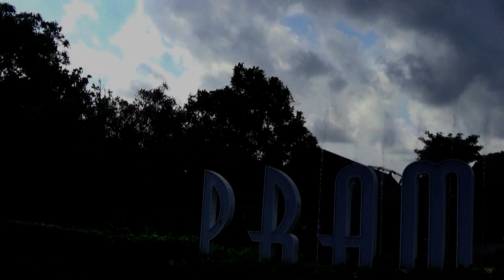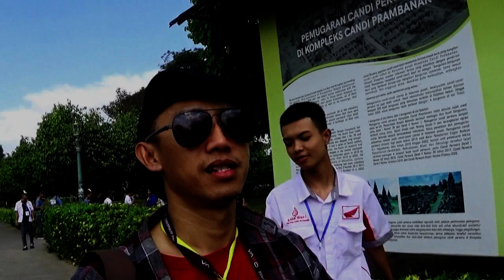TERNYATA DI DALAM CANDI ITU ADA SET*****.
Candi Prambanan dibangun sekitar pertengahan abad ke-9. Candi Hindu terbesar di Indonesia ini diduga dibangun oleh raja dari Wangsa Sanjaya, yaitu Raja Balitung Maha Sambu. Dugaan tentang pembangunan Candi Prambanan didasarkan pada isi Prasasti Syiwagrha yang ditemukan di sekitar Prambanan.